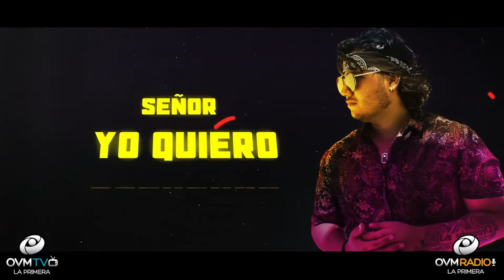Elaine Enriquez en Compartiendo La Visión Edición Especial #76 - OVM RADIO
Elaine Enriquez, Salmista, Pastora y fundadora de OVM Radio, nos entrega un mensaje especial en esta hermosa época del año, en un nuevo Episodio Especial de Compartiendo la Visión. Un Programa motivador que cambiará el ritmo de tu día. Todos los jueves a las 8 pm Siempre